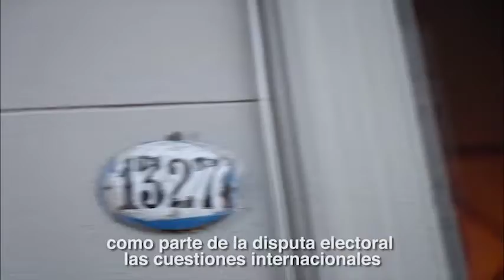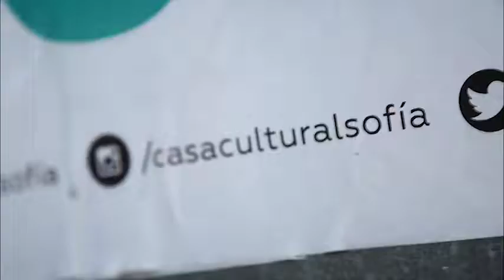Charla Post PASO en Casa Sofía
Compartimos imágenes de la Charla Post PASO que hicimos en Casa Sofía para pensar el país que se viene junto a Ana Castellani Martin Ale y Juan Tokatlian.

"Si sofía estuviera vivia tendría 109 años, hubiera votado a Alberto y estaría hoy acá, feliz de estar discutiendo la coyuntura".